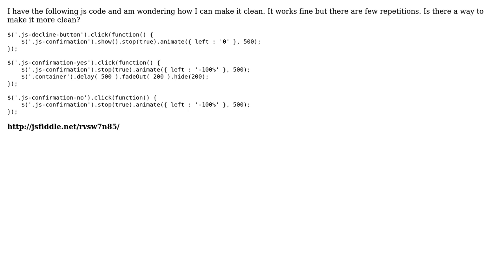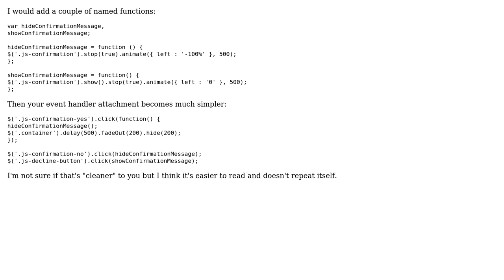Yes/no confirmation buttons on a slide-out panel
With thanks & praise to God, and with thanks to the many people who have made this project possible! | Content (except music & images) licensed under CC BY-SA | Music | Images & others | With thanks to user RobH user brunodd user 200_success and the Stack Exchange Network Trademarks are property of their respective owners. You are responsible for your own actions.